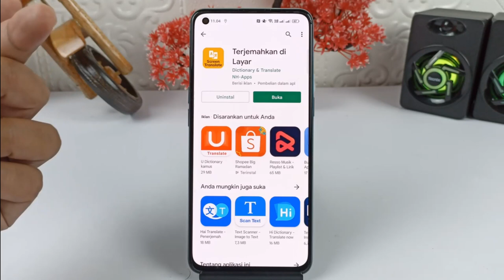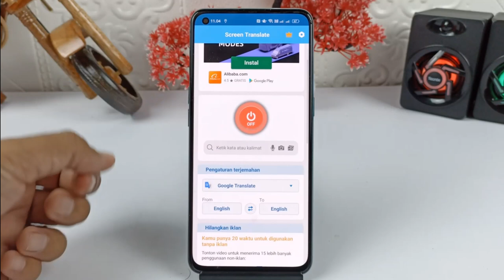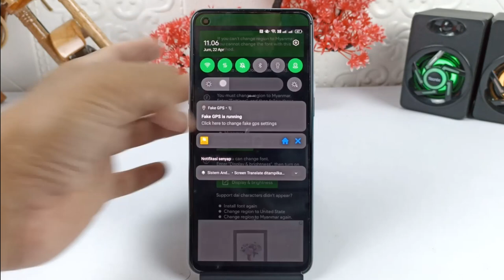Cara Menterjemahkan SemuaTeks Yang Tampil Di Layar Tanpa Screenshot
Hai semuanya,terkadang kita menjalankan sebuah aplikasi yang tidak terdapat bahasa indonesia,nah untuk bisa menterjemahkan sebuah bahasa dari aplikasi,maka ada trik mudah yang akan saya bagikan.

Terimakasih